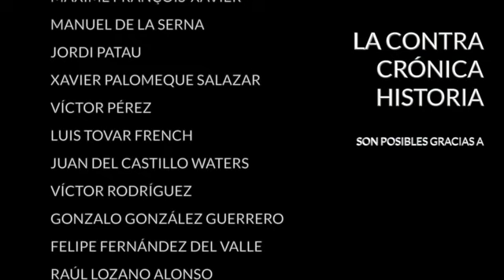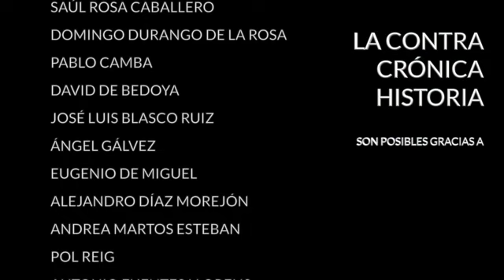Euro: 20 años no es nada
El martes pasado, mientras en Londres le tiraban a la cara el plan del Brexit a Theresa May, en Estrasburgo celebraban con un sencillo acto el vigésimo aniversario del euro, que entró en vigor en enero de 1999, hace justo veinte años. En el acto estaba Mario Draghi y Jean Claude Trichet, gobernador y ex gobernador del BCE. No estaba Wim Duisenberg porque murió hace ya muchos años. También estaba Juncker, sereno, eso sí, porque el acto se celebró por la mañana.,

La fecha, que es en sí redonda, da pie a muchas reflexiones sobre la moneda común y la economía europea de las dos últimas décadas. Ha sido en líneas generales algo muy positivo pero también ha tenido sus sombras. Vamos a dar hoy en La Contra un repaso a estos primeros veinte años del euro y a sacar el periscopio para atisbar que puede ser de él en el futuro.